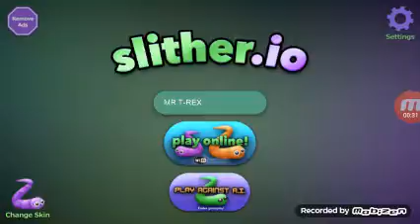Mr. T-Rex playing slitherio